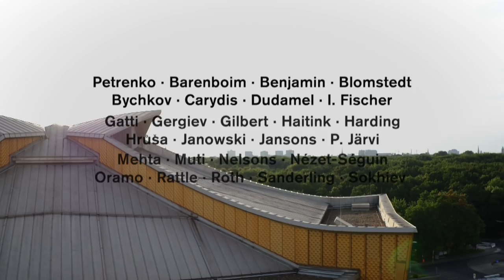The Berliner Philharmoniker's 2018/2019 season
Now online: the Berliner Philharmoniker's 2018/2019 season.